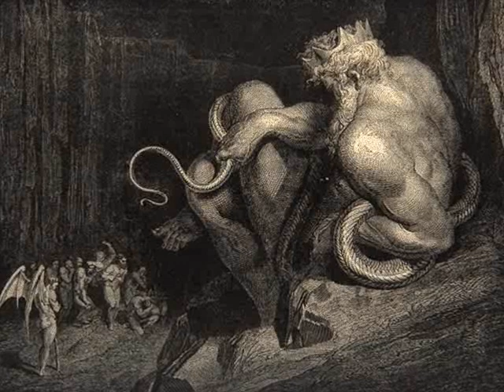The Hell .wmv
The Hell- O inferno, mostra como é o inferno com a melodia da musica da banda Era-Rebom, a letra é em Latin.